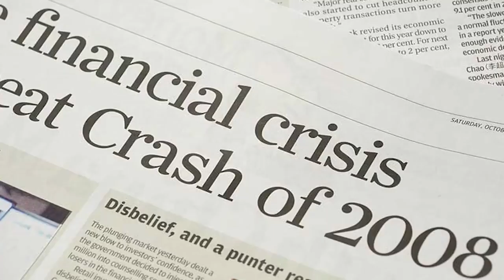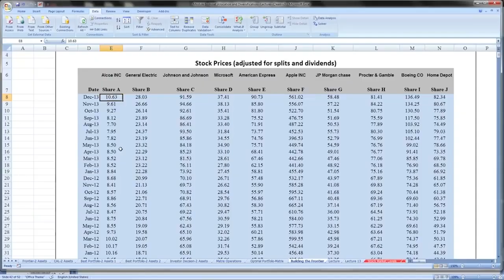Financial Market Analysis (FMAx) - Promotional Video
FMAx teaches the fundamentals of finance that are essential for both investors and policymakers. The course includes hands-on demonstrations of how to price different types of bonds, how to calculate different measures of bond yields and how to compare them across different types of instruments.

FMAx is offered by the IMF with financial support from the Government of Belgium.
The IMF’s online learning program receives financial support from the Government of Japan.